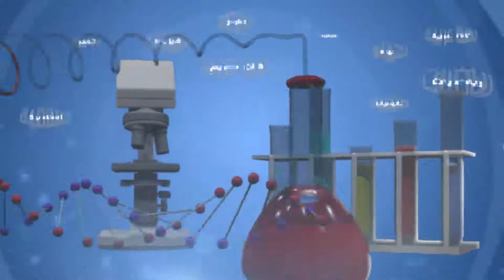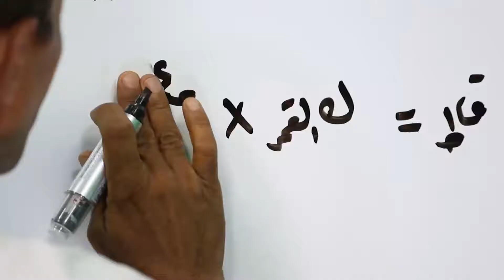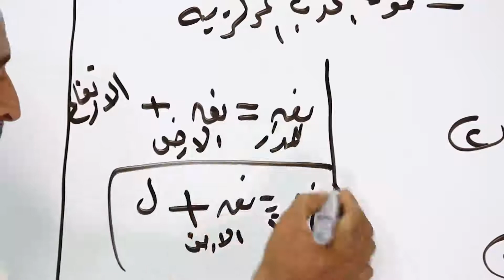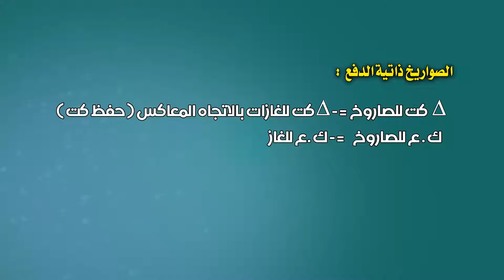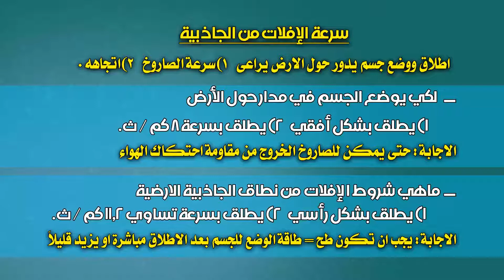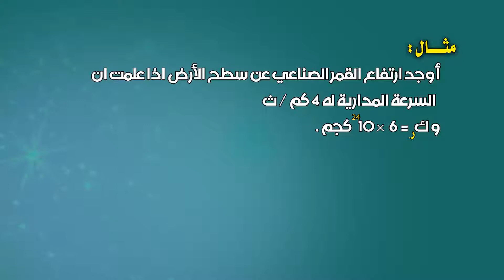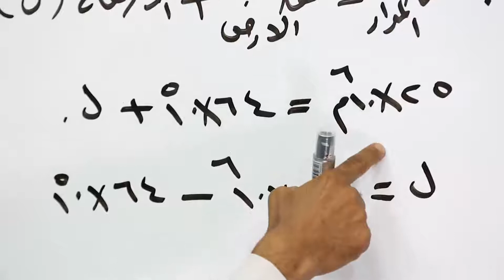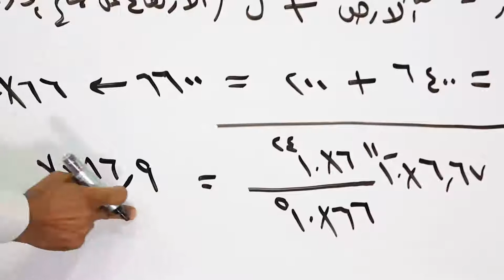الاقمار الصناعية فيزياء 3 ث علمي الحلقة الثانية